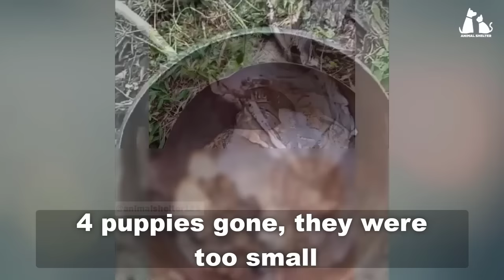Abandoned just after giving birth, the mama dog despaired when her puppies gone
The hikers found a new puppy on the side of a trail, they sent me the location and after many hours we finally found her and her puppies. that.
We will never forget that fateful day, the day we met her and the day a new door opened for her and her puppies.
Now they have a new, better future.

👉 Rescue team: Sos 4 patas parana